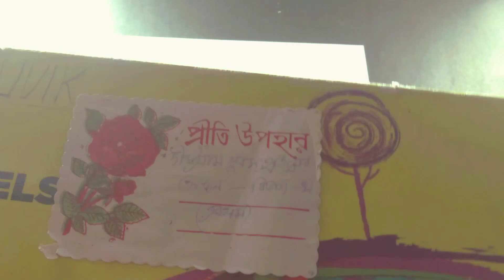How to Draw a Strawberry|Realistic Drawing Strawberry Drawing step by step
How to draw a Strawberry 🍓
 Realistic Strawberry Drawing|
Draw a Strawberry step bye step|Strawberry

I used

brush - 0,2,6,8,10
palate
Camel Oil pastel
Doms Oil pastel
Polo Oil pastel
Kneadable Erasure

Artline pencils - (2,4,6,8,10)B
normal Art paper
Brush
Blending Stump
Charcol pencils
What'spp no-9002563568